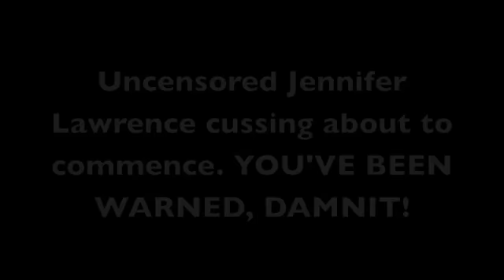Conan Show Taping SDCC & Jennifer Lawrence Cussing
Got to attend the Conan show taping at SDCC where he interviewed three Hunger Games cast members. If you saw that episode, you saw Conan made Jennifer Lawrence cuss for 30 seconds and he'd donate $100 to charity for each cuss word. This is some uncensored footage of it from within Spreckles Theater. Also, footage of Conan and Andy meeting fans after.